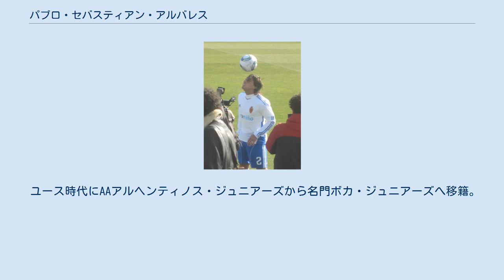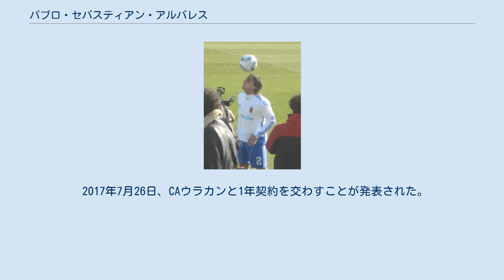パブロ・セバスティアン・アルバレス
パブロ・セバスティアン・アルバレス・バレイラ（Pablo Sebastián Álvarez Valeira, 1984年4月17日 - ）は、アルゼンチン・ブエノスアイレス州サン・マルティン出身のサッカー選手。
アルセナルFC所属。
ポジションはディフェンダー（サイドバック）。
ルーツであるスペインのパスポートも保有している。
 ユース時代にAAアルヘンティノス・ジュニアーズから名門ボカ・ジュニアーズへ移籍。
2003年にトップチームデビューし、2004年にはコパ・スダメリカーナ優勝を経験した。
2005年7月にはエストゥディアンテス・デ・ラ・プラタへ移籍すると、2006年前期リーグではチームの23年ぶりのリーグ優勝に貢献した。
 2008年1月にイタリアのカルチョ・カターニアへ加入するも、すぐには結果を残せず、翌年には母国のCAロサリオ・セントラルへのレンタル移籍で経験を積む。
2009-10シーズンからはカターニアに戻り、出場機会を増やしている。
 2012年1月、スペインのレアル・サラゴサへレンタル移籍。
半年間のレンタル後、カターニアに戻った。
 2017年7月26日、CAウラカンと1年契約を交わすことが発表された。